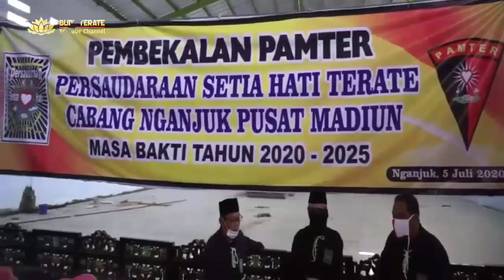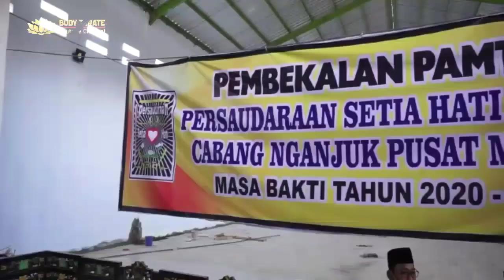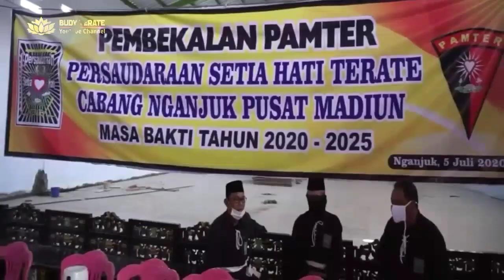PENGAMAN TERATE‼️DIKLAT PAMTER PSHT CABANG NGANJUK PUSAT MADIUN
PENGAMAN TERATE‼️DIKLAT PAMTER PSHT CABANG NGANJUK PUSAT MADIUN.PAMTER Adalah Pasukan Pengaman PSHT (Persaudaraan Setia Hati Terate) Yang dibentuk & dididik Khusus Untuk Menjadi Petugas Keamanan di PSHT Yang Siap Siaga Setiap Saat Untuk Menjaga Keamanan & Ketertiban Baik dalam intern PSHT Maupun Secara Umum yang Berskala Lokal, Regional Maupun Nasional & Selalu Berkordinasi dengan TNI/POLRI dalam Menjaga Kamtibmas, Sesuai Dengan Ajaran PSHT Yaitu MEMAYU HAYUNING BAWONO